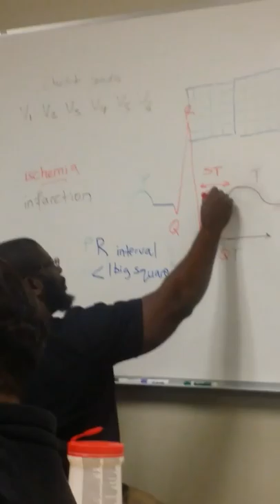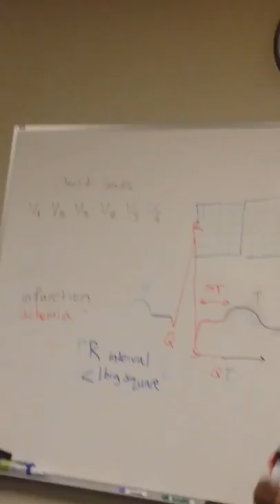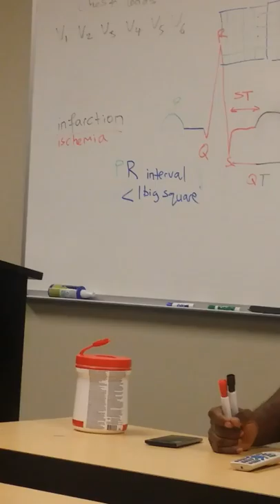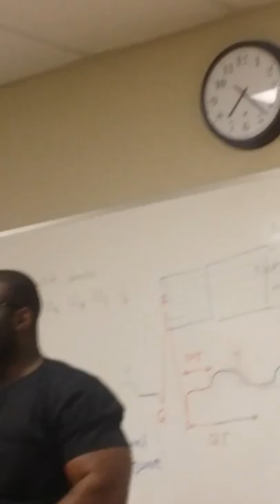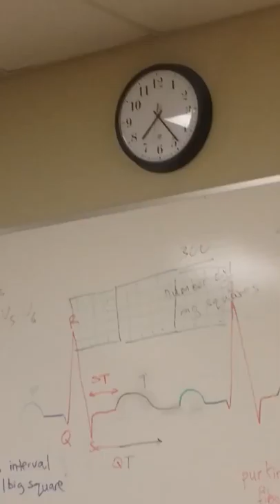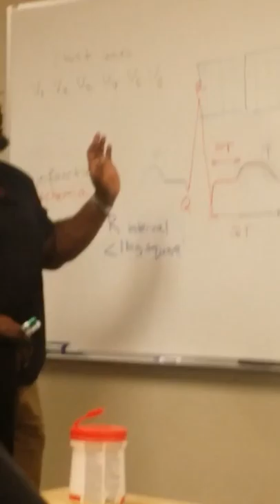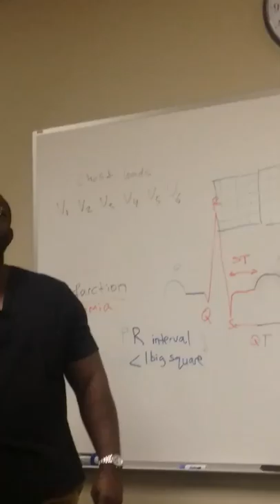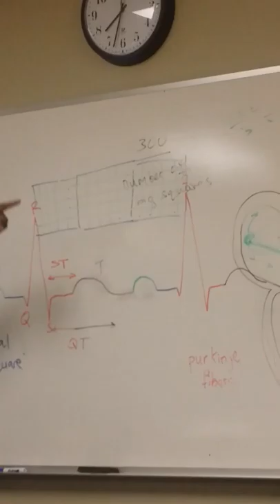EKG Dr. Chuka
EKG